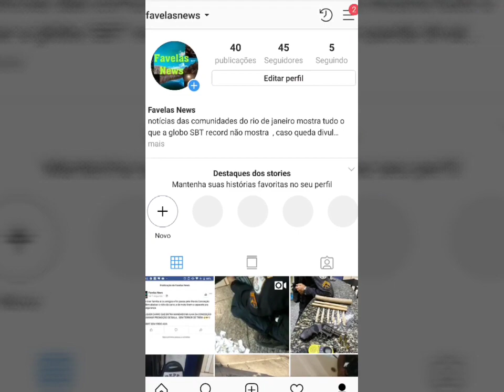Polícia prender Chefão do comando vermelho no morro do amor no complexo do Lins